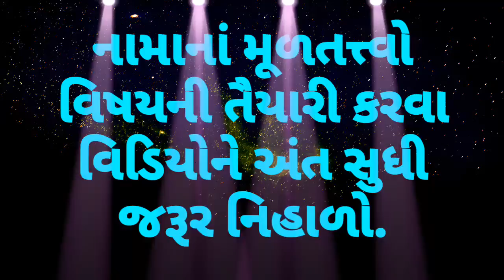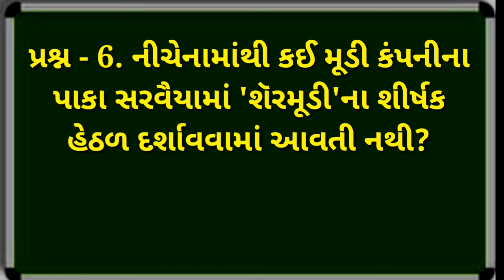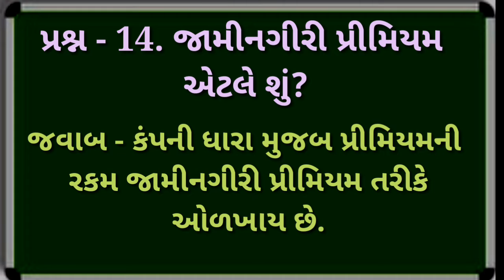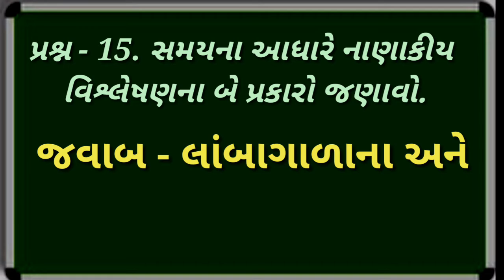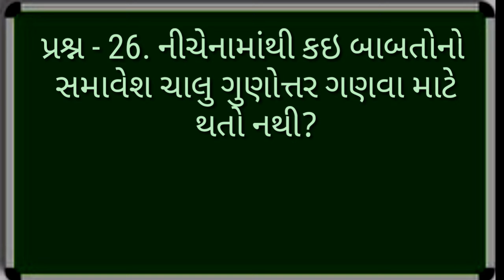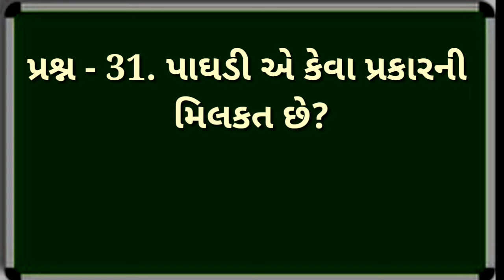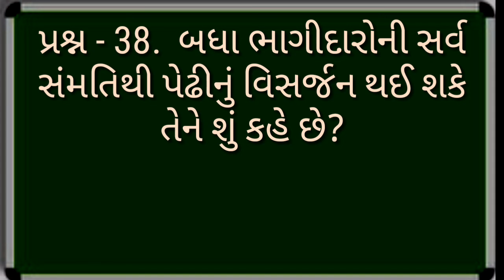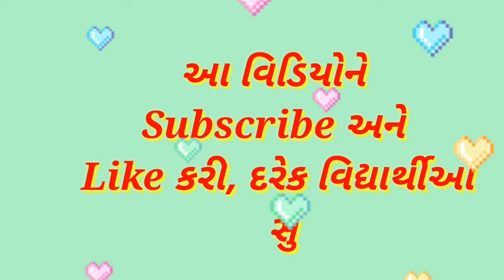Dhoran 12 | Namana multatvo | Accountancy class 12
Dhoran 12 | Namana multatvo | Accountancy class 12 | india, | suresh dhoriya, | smart india suresh, | samajik vigyan, | social science, | Aa videos ma account subject na imp prashno apel che, | you tube, | Education, | short note, | Best videos of social science, | samajik vigyan chapter, | Best Lesson of std.10, 9, | Thank for watch,